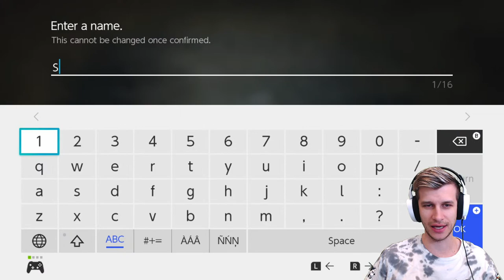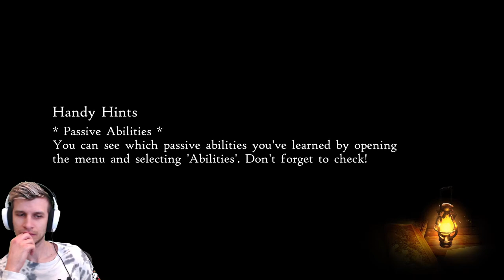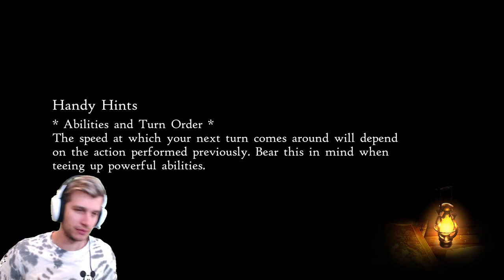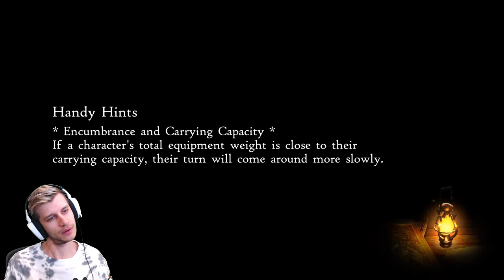Bravely Default 2 Gameplay - FULL GAME on Nintendo Switch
Bravely Default 2 Gameplay on Nintendo Switch! Another brand new Nintendo Switch game is here, and so we're checking out the Bravely Default II Full Game! Will this be one of the *must buy* new Switch games of 2021, or something to skip? Let's find out as we play the opening hours together :)